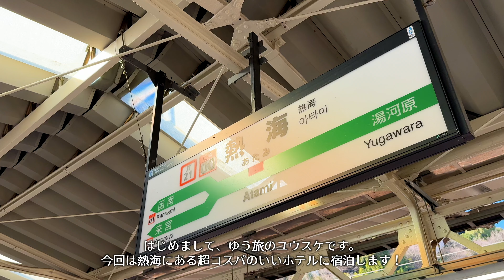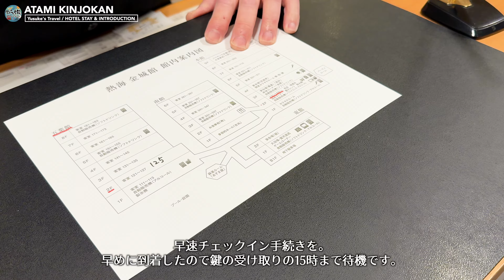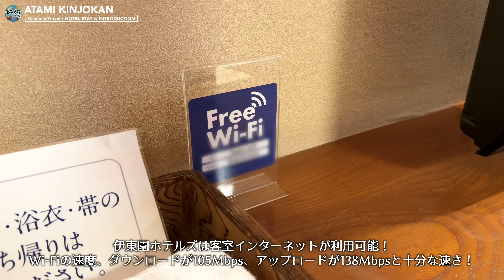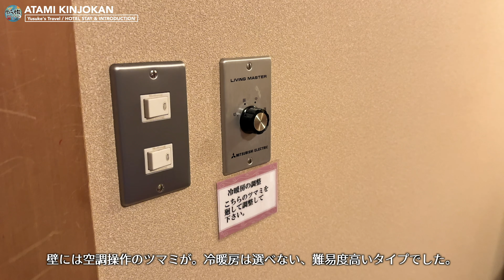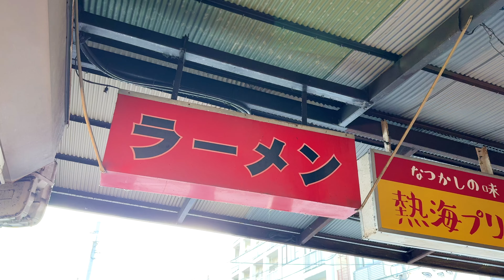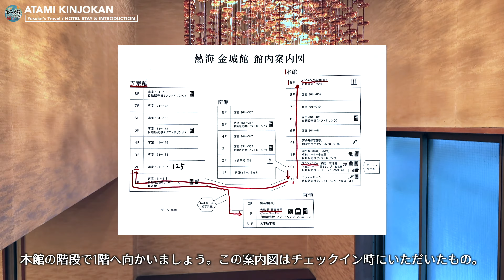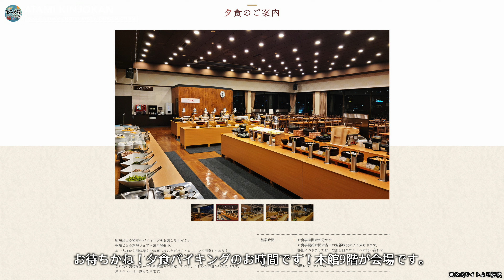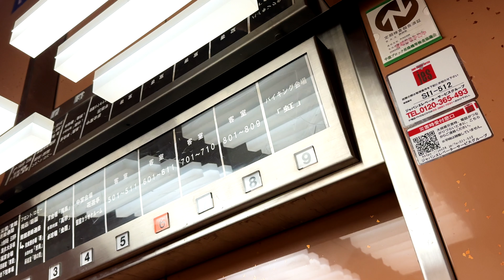【熱海 金城館】1泊2食付きでも安い！天然温泉も楽しめる熱海でおすすめのホテル 熱海 / ホテル紹介 / ホテル宿泊記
1泊2食のバイキング、しかも夕食は飲み放題付き！それなのに1人あたりの料金が安い！
充実のホテル内施設と天然温泉もある！
そんなコスパ最強な熱海にあるおすすめのホテル『熱海 金城館』に泊まってきたので、
詳しく紹介します！

■熱海金城館はどんなホテル？
1933年に熱海に開業した、高級温泉宿。
温泉はもちろんながらプールや日本庭園も備えており、古くから人気の旅館でしたが
2004年に多額の負債を抱え、廃業に。
現在は伊東園ホテルズが運営しており、低価格ながらも品数豊富で、
お酒飲み放題までついてくるバイキングが特徴的。
自家源泉の熱海温泉は肌触りもよく、体の芯から温まります。

こちらのチャンネルでは宿泊したホテルの紹介をメインコンテンツとして、
旅行先の観光スポットやグルメ情報を紹介しております。

■[PR] ホテルの予約はこちらから！
・Yahoo! トラベル

■関連動画の紹介
‹伊東園ホテルズの動画›

‹オススメのホテルの動画›

‹関連チャンネルの動画›
・まころぐ：【熱海 金城館】温泉最高♨️広くて落ち着くお部屋の伊東園リゾートへ行ってきました【VLOG】 静岡 / 熱海

・五葉館 和室10畳 ルームツアー
・1泊2食の豪華バイキング紹介
・ホテル内の施設紹介
・おすすめラーメン『雨風本舗』

■こちらのホテルのおすすめポイント
・卓球やカラオケ、ゲームコーナーなど、ホテル内で遊ぶ場所が豊富！
・飲み放題付きの夕食バイキング、朝も豪華な朝食バイキング。
・ホテルまでは熱海駅から無料送迎バスもあります！
・熱海温泉もゆっくり楽しめる！

・熱海観光の拠点をお探しの方。
・どうせなら安くてご飯もしっかり食べれるホテルをお探しの方。
・温泉が大好きな方。

■今回の宿泊情報
・宿泊日：2024年1月27日（土）
・宿泊料金：動画内にて公開しています！
・お部屋タイプ：五葉館 和室10畳
・宿泊2名
・1泊2食付

■ホテル情報
伊東園リゾート 熱海 金城館

所在地：〒413-0022 静岡県熱海市昭和町10‐33
開業日：2022年3月19日（リニューアルオープン日）
客室数：361室
設計：一級建築士事務所瀬長建築設計(新築時)、株式会社仲本工業一級建築士事務所(増築時)
施行会社：株式会社仲本工業
運営会社：株式会社ホテルマネージメントジャパン
総支配人：硲 啓員

00:00 熱海駅〜熱海金城館
01:50 チェックイン
02:50 五葉館和室10畳ルームツアー
11:06 美味しいラーメンは好きですか？『雨風本舗』
12:11 隅々まで紹介！ホテル内散策
16:22 熱海温泉は肌触り最高！大浴場紹介
18:50 お待ちかね！飲み放題で品揃え豊富な夕食バイキング！
25:00 夜のお散歩〜夜桜ライトアップ
26:29 朝食バイキングのお時間です！
32:00 料金発表！そしてチェックアウト

■その他情報
●使用音源

●合成コンテンツの表記について
　映像については実在するものとなります。
　音声については音声読み上げAIにより生成したナレーションを利用しております。

Instagramのメッセージでも問題ございません。

※撮影にあたっては、熱海 金城館に
　事前に撮影許可をいただいた上で撮影しております。